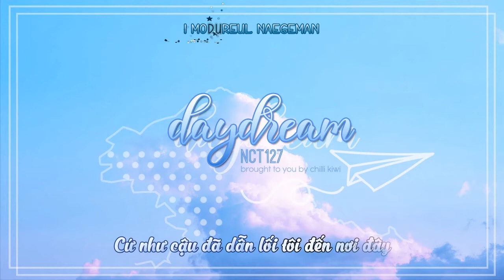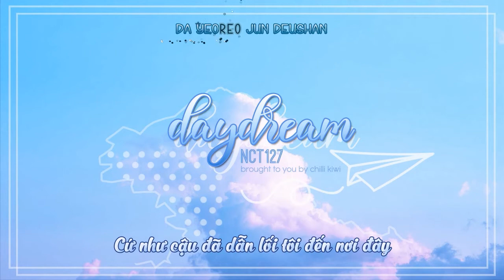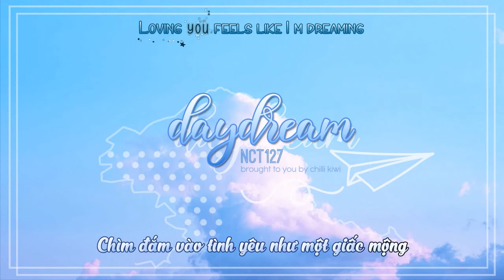[Vietsub/Kara] NCT 127 - Day Dream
Artwork: nhamkm
Vietsub: Nabicincin
Effect: Kirena Jang
Photo: @haro_hakana